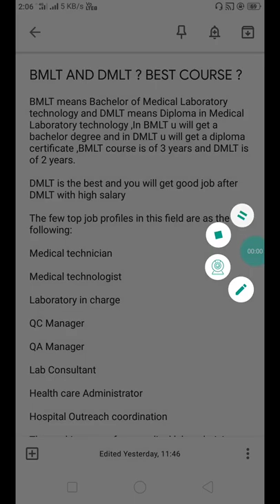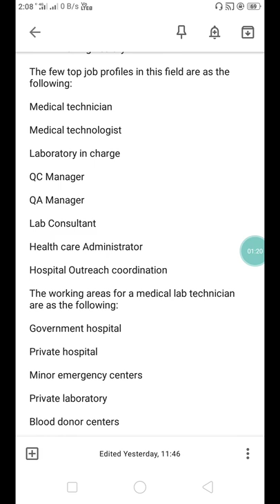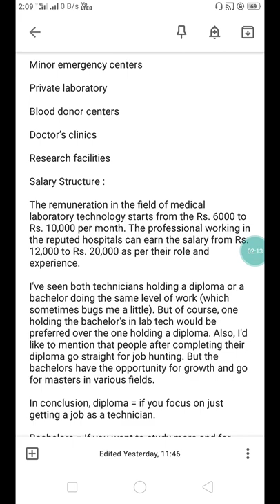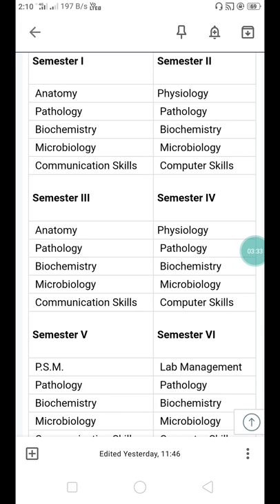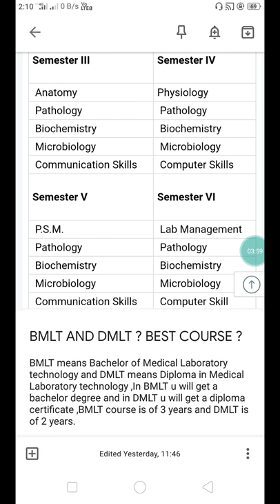DMLT BMLT MEANING SALARY SCOPE FULL DEATIS ELIGIBILITY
PHYSICS -

BIOLOGY -

CHEMISTRY -

DMLT BMLT KYA HAIbmlt dmlt kya hai,
bmmlt,
dmlt coursebmlt dmlt kya hai,
bmlt dmlt course,
bmlt and dmlt difference,
dmlt and bmlt,bmlt dmlt,
dmlt course fees,
dmlt means,
dmlt admission 2019,
dmlt admission process,
dmlt degree,
dmlt exam question paper,
dmlt full form,
dmlt full meaning,
bmlt fees,
dmlt fees fees,
dmlt means,
dmlt admission 2019,
dmlt admission process,
dmlt degree,
dmlt full form,
dmlt full meaning,
bmlt fees,bmlt dmlt kya hai,
bmlt dmlt course,
dmlt course fees,
dmlt means,
dmlt admission 2019,
dmlt admission process,
dmlt degree,
dmlt full form,
dmlt full meaning,
bmlt fees,
dmlt fees
dmlt feesbmlt dmlt kya hai,
bmlt dmlt course,
dmlt course fees,
dmlt means,
dmlt admission 2019,
dmlt admission process,
dmlt degree,
dmlt full form,
dmlt full meaning,
bmlt fees,
bmlt dmlt course,
dmlt course fees,
dmlt means,
dmlt admission 2019,
dmlt admission process,
dmlt degree,
dmlt full form,
dmlt full meaning,
bmlt fees,
dmlt fees